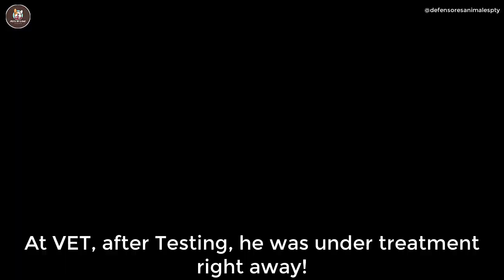Why did you do that with me? Poor dog Lost Faith in his heartless owner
Thansk to rescuer: @defensoresanimalespty
Please follow and support them at: IG: defensoresanimalespty
People threw him away as a waste when he was paralyzed dog. The rescue team: defensoresanimalespty got information about this poor dog in SAN ISIDRO. That was so lucky for the dog that there was a kind man took care of him until rescue team came! But look at him! How poor he is!From sharing of rescue team, the dog was abandoned here about 2 days ago! He can not move because he was paralyzed! When he was a beautiful dog, his owner think him as their pet! But when he was paralyzed, no one care about him and they threw him as a trash!

Our Channel's Goals and Mission:
- Sharing meaningful rescue stories to improve human being with stray animals.
- Support for Animal rescuers around the world to share their work through Youtube Videos.
- Cooration with animal rescuer to help them getting more support, donation, followers.

Thanks alot!